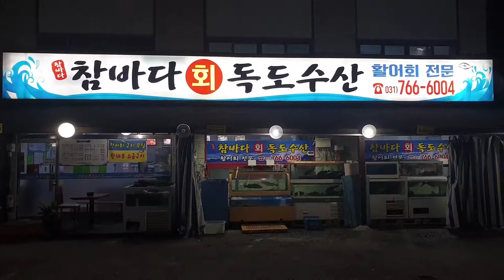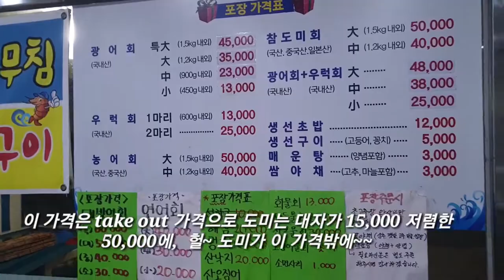최고의 맛 횟집 참바다회 독도수산 - 맛은 바닷가 보다 싱싱 스끼다시는 일식 가격은 저렴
이 영상은 최고의 맛 횟집 참바다회 독도수산을 보여드리며 맛은 바닷가 보다 싱싱하고 스끼다시는 일식수준이나 가격은 저렴한 혼자만 알고있기 아까워 영상으로 보여드리니 한 번 맛을 경험해보시길 적극 추천합니다~~